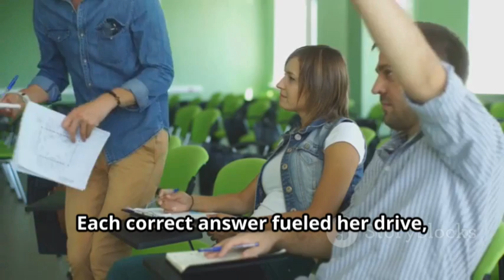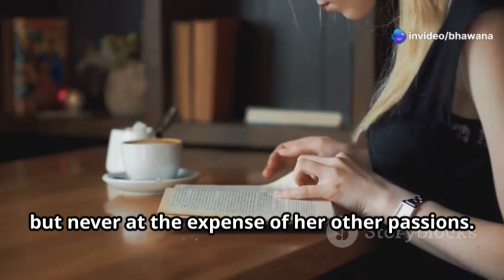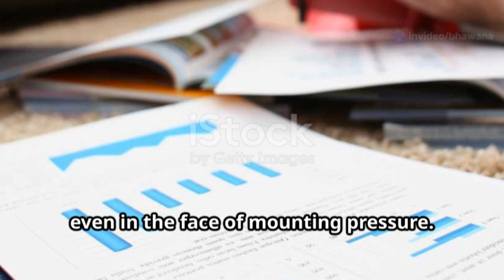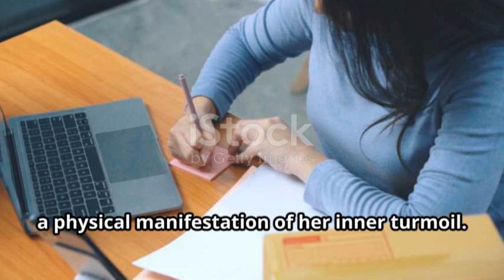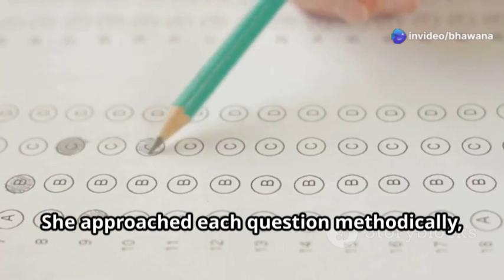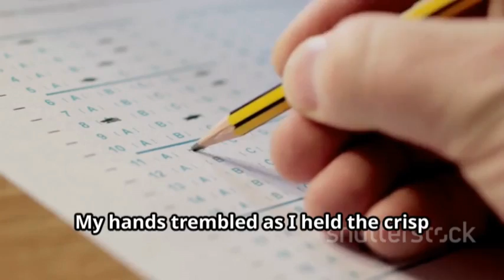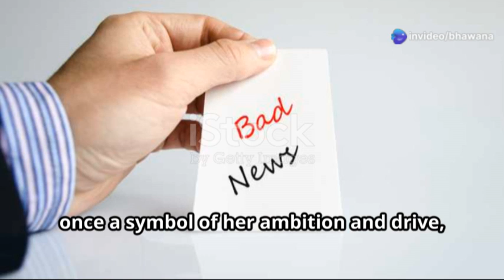Score 95% in Board Exam 2025 || Follow the Tips || Get 100% in Physics || join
Score 95% in Board Exam 2025 || Follow the Tips || Get 100% in Physics || join ‎@Bhawna2021